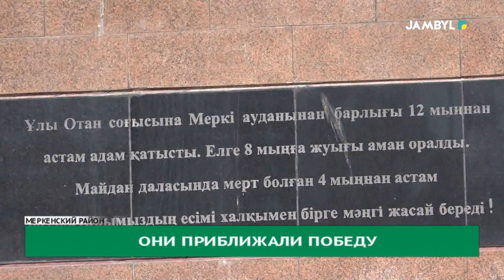Они приближали победу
В честь 79 годовщины Великой Победы в разных регионах региона прошли памятные мероприятия. Достойно отметили очередную дату победы в Великой Отечественной Войне и в районах области.